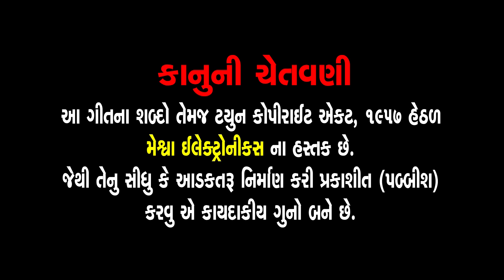Gujarati Jokes || Praful Hingu || Aate Munno Ke Namuno || પ્રફુલ હિંગુ ના ગુજરાતી જોક્સ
Presenting : Gujarati Jokes || Praful Hingu || Aate Munno Ke Namuno ||

Video Album : Gujarati Jokes | Aate Munno Ke Namuno
Lyrics : Ashok Patel
Artist : Praful Hingu
Director : Mayur Mehta
Genre : Gujarati Jokes
Label : Meshwa Electronics